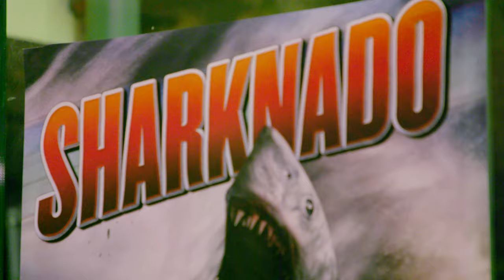Melaleuca - Sharks Vs Dolphins (OFFICIAL VIDEO)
Sharks Vs Dolphins
Performed by Melaleuca

Directed by Dan Gerada
DOP: Erin Nugent
Edited by Dan Gerada

Starring:
Andy - Fynn
Jane - Dolphiné
Matt - Matt
Isaac - Isaac

Special thanks to Annerley Aquarium and Dan's Dad's friend for the boat
More special thanks to all our friends for being in the prom scene